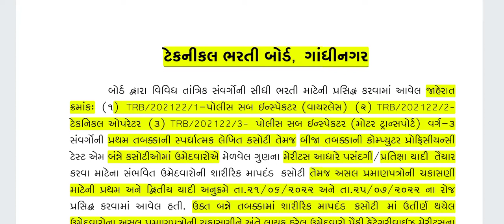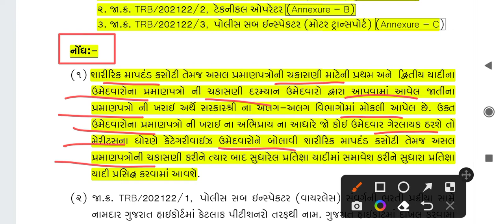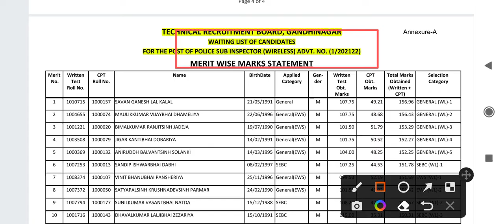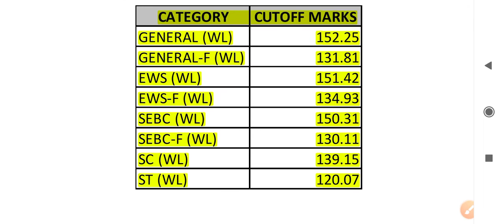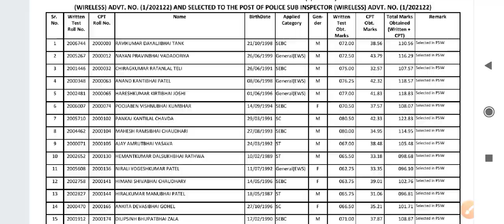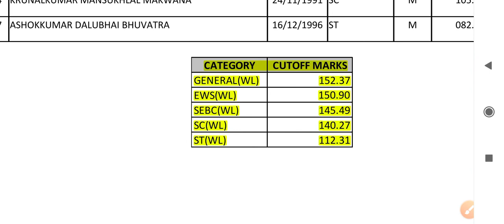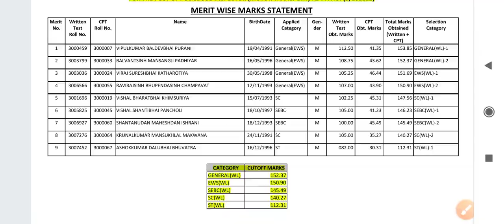TRB Police Sub Inspector Final Result 2022 | TRB Technical Operator Final Result 2022| Category Wise